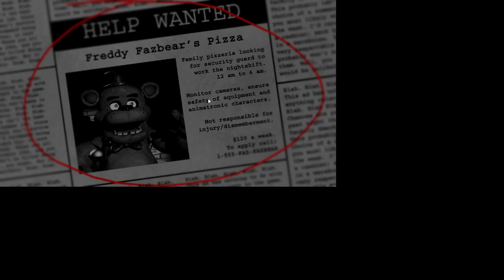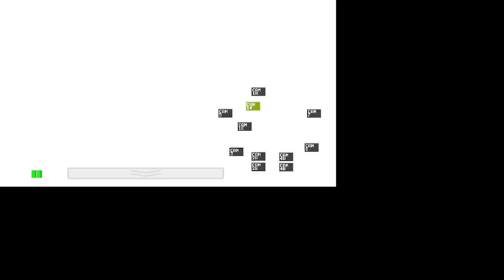Fnaf 1 это просто жесть (FNAF 1 1 часть)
Мой телеграм😀 теги: fnaf, фнаф, фнаф 1, fnaf 1